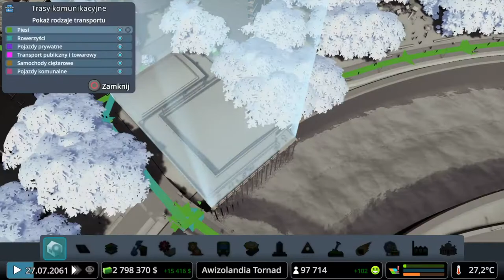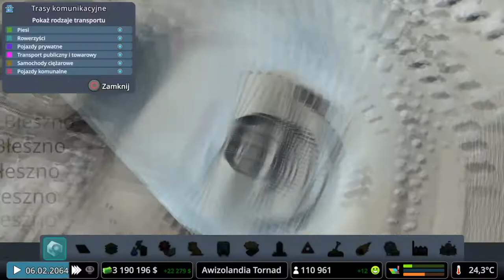#28 Stadion na pustkowiu!⚽ - Kraina TORNAD 9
Zapraszam na kolejny odcinek w którym zbudujemy sobie stadion, pociągi, kolej Maglev, Pestkę i nie tylko...